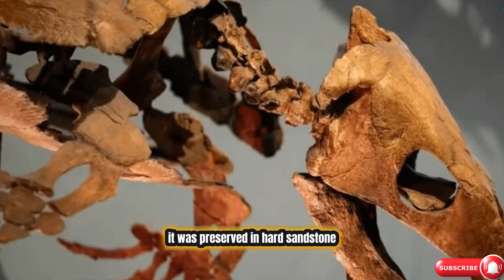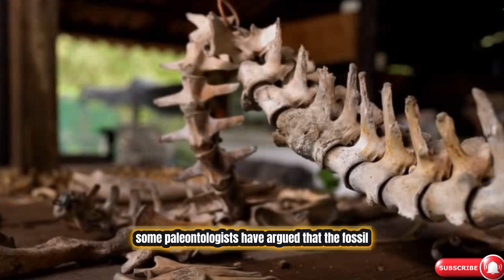Record Breaking Sale Stegosaurus Skeleton Fetches $44 6 Million at Auction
In this Video, we delve into the fascinating world of paleontology as we discuss the record-breaking sale of a Stegosaurus skeleton at auction for $44.6 million. Join us as we explore the details surrounding the sale of the dinosaur fossil, nicknamed Apex, and the debate among paleontologists about the commercialization of such valuable specimens. Learn about the significance of this rare find and the hopes for its future display in a museum. Don't miss out on this captivating discussion!

Timestamps:
00:00:00 - Stegosaurus Skeleton Auction Record

00:01:06 - Apex Fossil Description

00:01:27 - Paleontologists' Concerns

00:02:00 - Hope for Museum Donation

00:02:20 - Buyer's Intention to Loan to U.S. Institution

00:02:32 - Previous Dinosaur Auctions